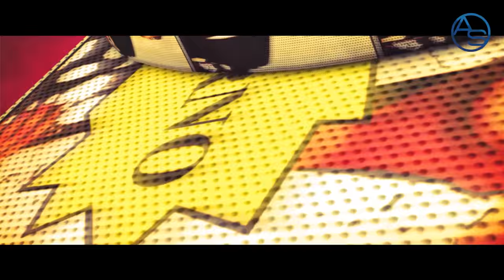Lo Que Charlie Mariotti Le Acaba De Prohibir A Abel Martínez (Aunque Él No Le Haga Caso)!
Guerra de alianzas ¿si Danilo se va con Luís Abinader, con quién se queda Abel?  Por lo visto hay algo que le acaban de prohibir al candidato del PLD!